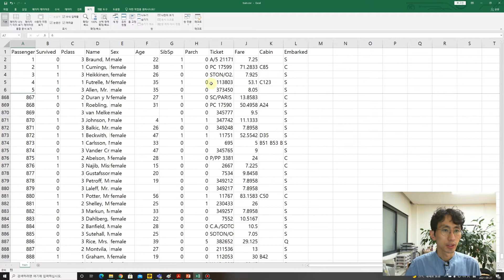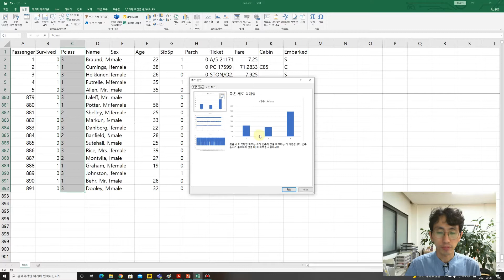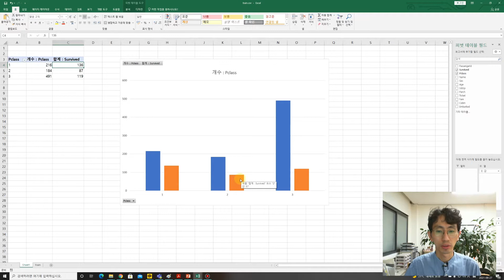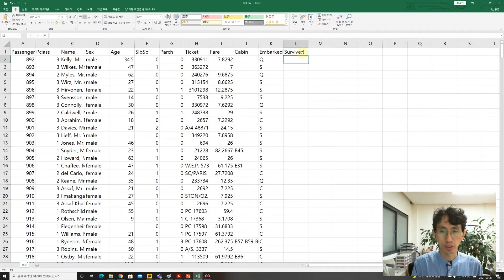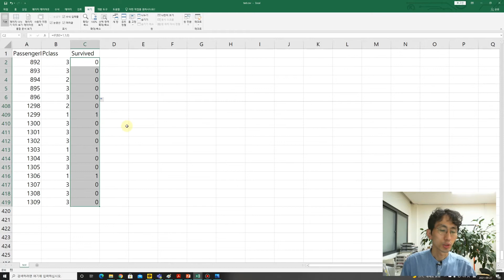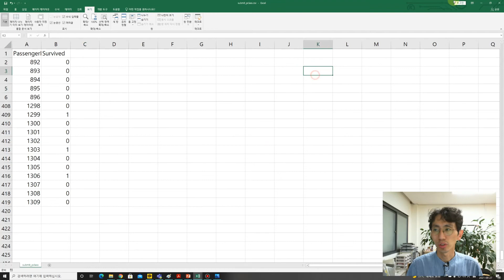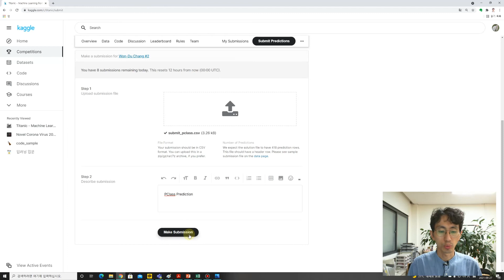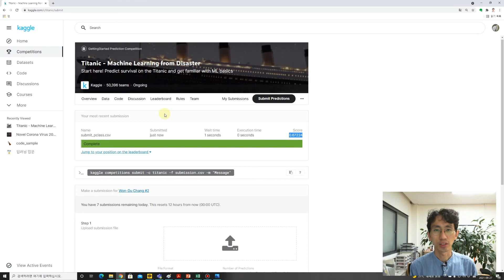인공지능 03-03/ 티켓 등급을 사용하는 타이타닉 생존자 예측